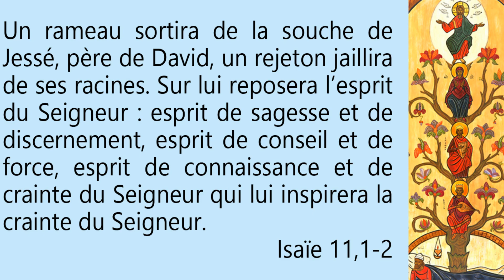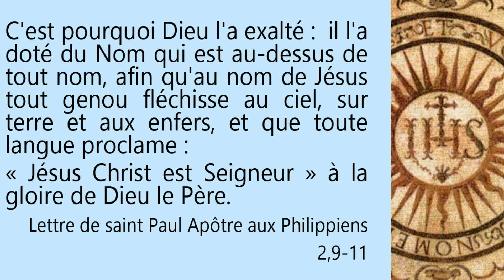Homélie du 4e dimanche d'Avent A par par le fr. Thibaut du Pontavice : le nom de Jésus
Homélie donnée le dimanche 22 décembre 2019 pour le 4e dimanche de l'Avent de l'année A.

Lectures de la messe :
- Lecture du livre du prophète Isaïe : « Voici que la vierge est enceinte » (Is 7, 10-16)
- Psaume : Ps 23 (24), 1-2, 3-4ab, 5-6
- Lecture de la lettre de saint Paul Apôtre aux Romains :  Jésus-Christ, né de la descendance de David, et Fils de Dieu (Rm 1, 1-7)
- Évangile de Jésus Christ selon saint Matthieu : « Jésus naîtra de Marie, accordée en mariage à Joseph, fils de David (Mt 1, 18-24)